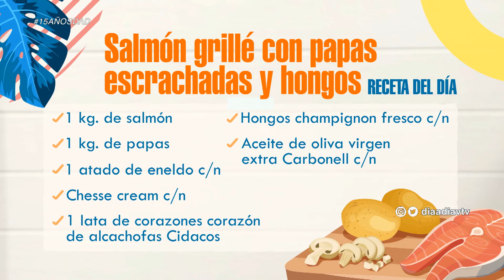La cocina de Jesús: Salmón grillé con papas escrachadas y hongos